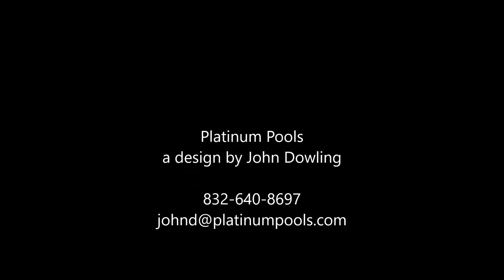Platinum Pools The Hayes Family Pool take 2 designed by John Dowling